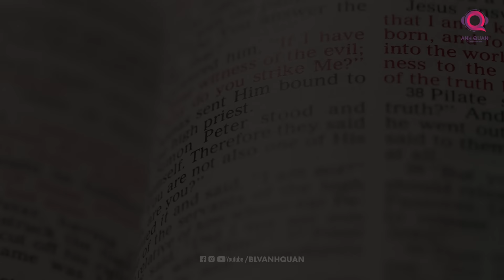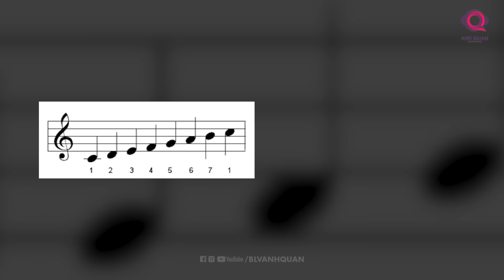CÓ BAO NHIÊU VỊ TỔNG LÃNH THIÊN THẦN TRONG KINH THÁNH?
Trong Kinh Thánh của Thiên Chúa giáo, các vị thiên thần chính là những trợ tá của Đức Chúa trời, là các vị sứ giả thực hiện các nhiệm vụ mà Ngài giao phó
Trong đó nổi bật nhất đó là các Tổng lãnh thiên thần. Vậy Tổng lãnh thiên thần bao gồm bao nhiêu người? Họ là những ai? Thực hư câu chuyện về họ như thế nào? Chúng ta hãy cùng xem qua video này nhé.